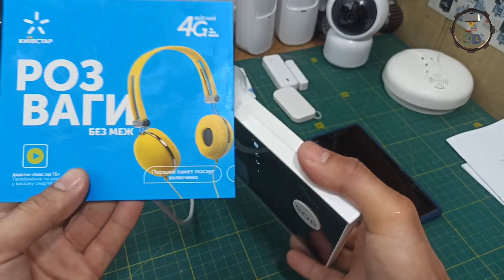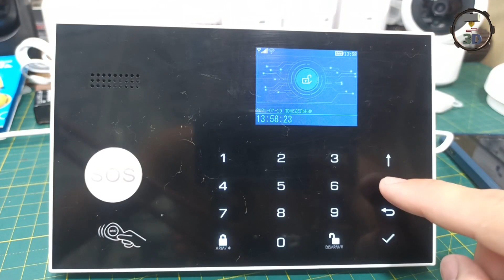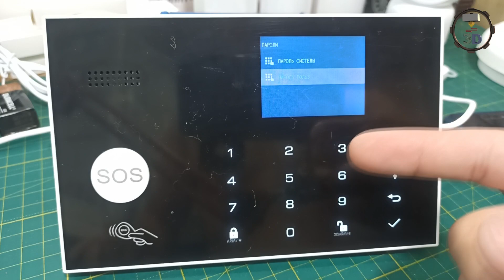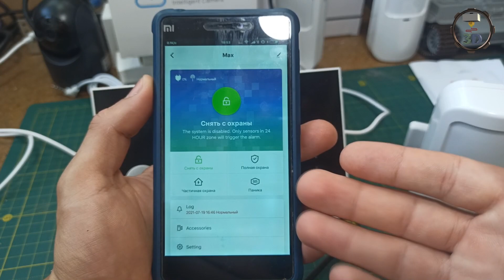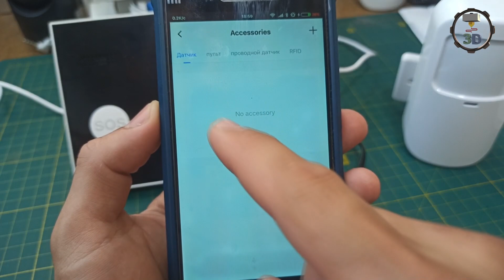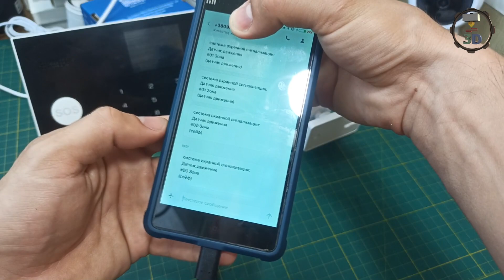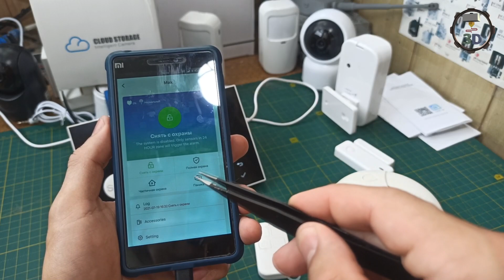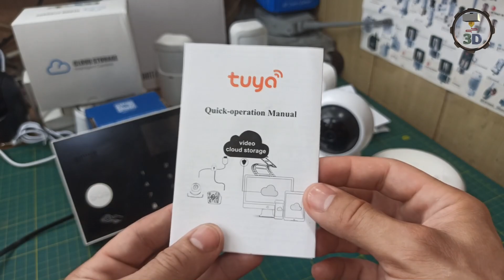ОБзор! Беспроводная охранная WIFI GSM сигнализация из Китая для дома, Пожаробезопасность